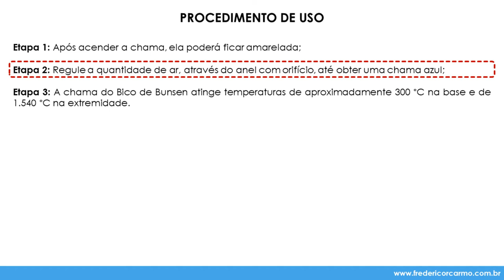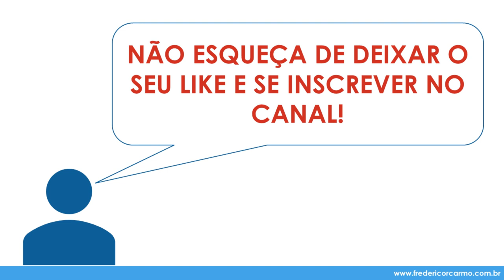[LQG - Prática 2, pt. 4] Manuseio do Bico de Bunsen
Disciplina: Laboratório de Química Geral (MET1833)
Prática 2: Vidrarias e equipamento do laboratório de química
Parte 4: Manuseio do Bico de Bunsen